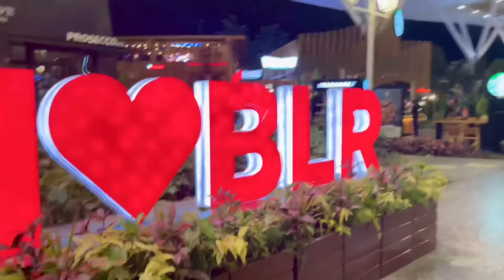Finally my Mom came to visit Me and her Grandson @LuluNagaVlog nagavlog naga nagafood india 🇮🇳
Long awaited,finally my Mom came to meet me and her Grandson ♥️
Thankyou everyone for the love and support God bless you all ♥️